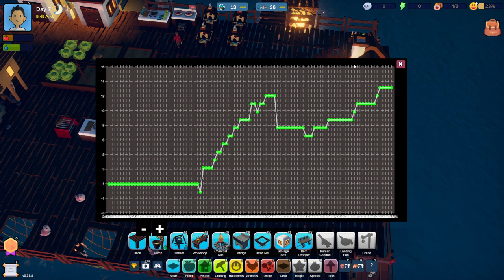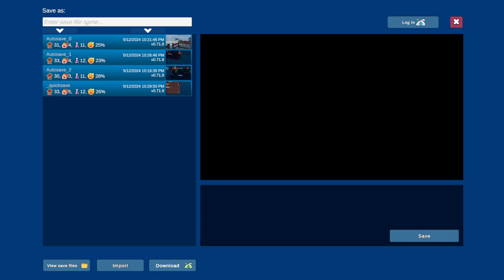HAVENDOCK Türkçe 1 - Yeni Başlayanlar İçin İpuçları ve Püf Noktaları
Merhaba arkadaşlar! Bugün sizlerle Havendock'un renkli dünyasına dalacağız. Bu eğlenceli kart oyununda, altın peşinde koşan bir korsanın macerasına ortak olacağız. Video boyunca, oyunun temel mekaniklerini ve stratejilerini keşfedeceğiz.

Başlangıçta, kendimize bir gemi ve mürettebat seçeceğiz. Her birinin kendine özgü yetenekleri ve avantajları var. Ardından, haritada ilerleyerek kaynaklara ve düşmanlara rastlayacağız. Savaşlar, ittifaklar ve ticaretler yoluyla gittikçe güçleneceğiz.

Havendock'un en önemli unsurlarından biri ise kart mekanikleri. Her kart benzersiz yetenekler sunuyor ve doğru zamanda kullanmak büyük önem taşıyor. Stratejik düşünmek ve rakiplerimizin bir adım önünde olmak gerekecek. Videoda, en etkili kart kombinasyonlarını ve taktiklerini paylaşacağım.

Havendock sadece bir kart oyunundan ibaret değil, aynı zamanda eğlenceli bir öykü de sunuyor. Oyun boyunca, korsan dünyasının derinliklerine dalacak ve gizemli hazinelerin peşine düşeceğiz. Bu serüvende, ilginç karakterlerle tanışacak ve onların hikayelerini keşfedeceğiz.